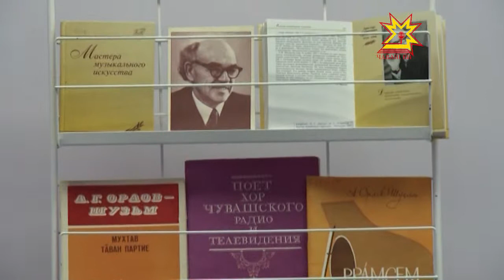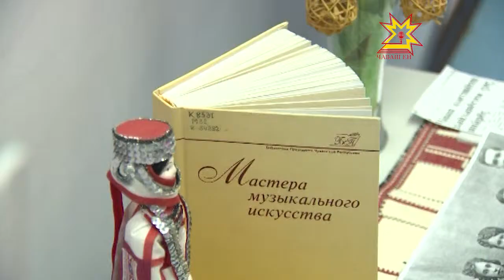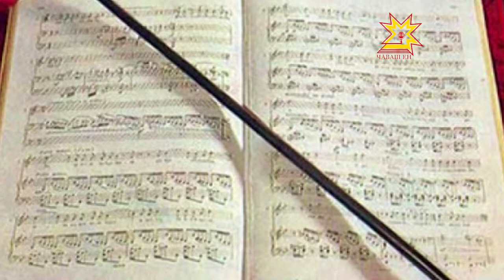Орлов-Шуçăмăн 100 çулхи юбилейне уявларĕç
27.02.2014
Хăй вăхăтĕнче «Çăлтăр витĕр çул» оперăпа, «Шупашкарта» опереттăпа, «Çĕмĕрт çеçки çурăлсан» кĕвĕллĕ камитпе чăваш музыка тĕнчине çĕнĕ хăват панă паллă композитор тата дирижер, республикăн халăх артисчĕ, Раççей тава тивĕçлĕ артисчĕ Аристарх Орлов-Шуçăм çуралнăранпа 100 çул çитет. Çав ятпа паян Чăваш наци библиотекинчи «МЕРЧЕН» музыка залĕнче музыка общественноçĕ Уява пуçтарăнчĕ.